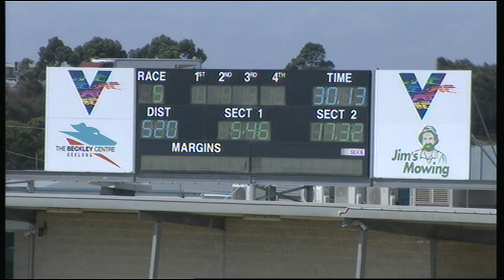GEL TUE 29 JAN 19 R5